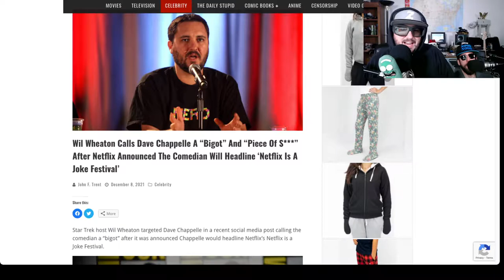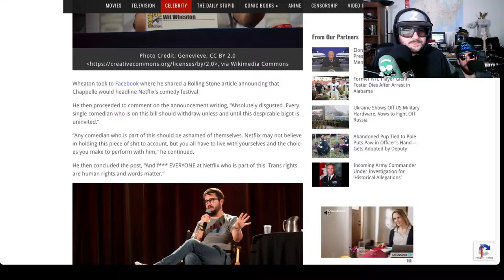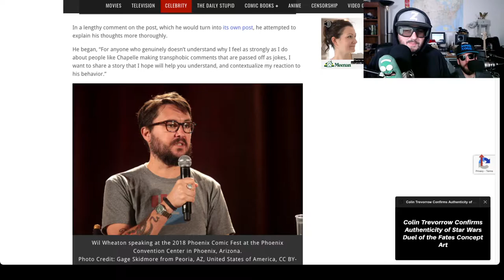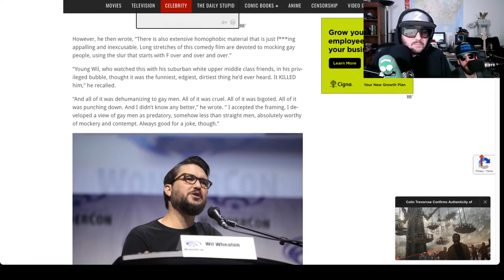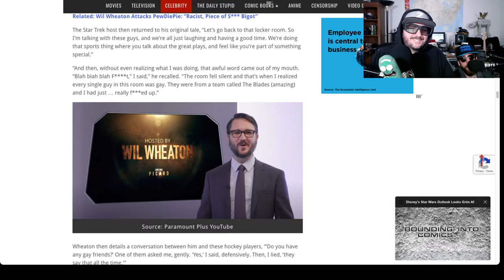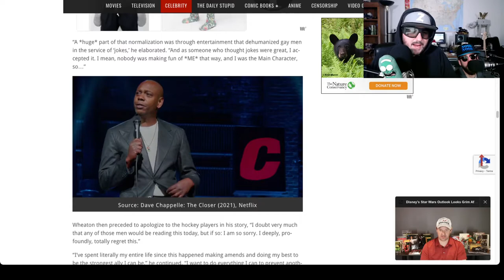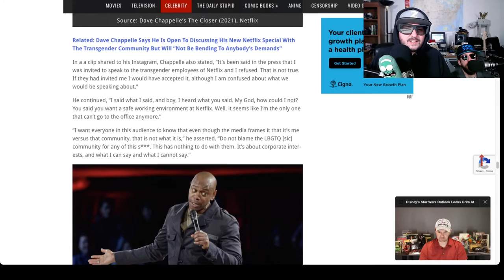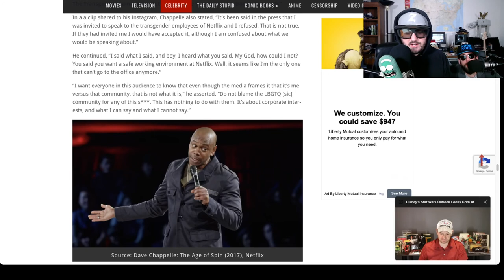Wil Wheaton vs Dave Chappelle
Wil Wheaton steps out of his lane and attacks Dave Chappelle for his Closer special on Netflix.  Noob Noob and Z react.